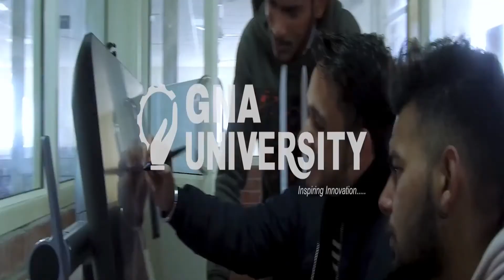भाजपा प्रवक्ता बोले, सहयोग के बजाय घटिया राजनीति कर रही कांग्रेस